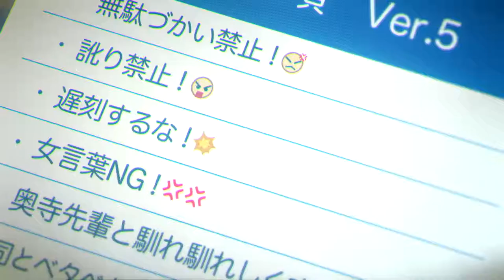Kooper Alone under the mistletoe sxE uhy8Euk 1080p